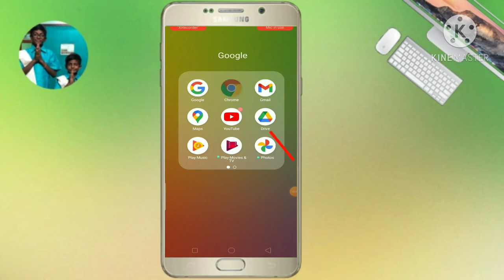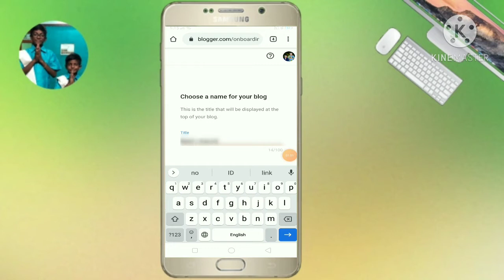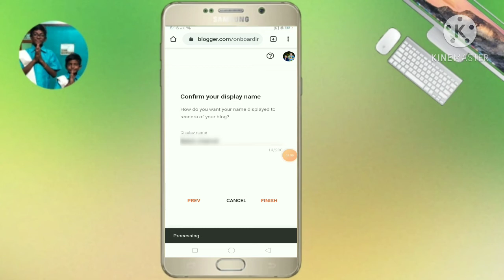How to create website in 2 minutes 👍